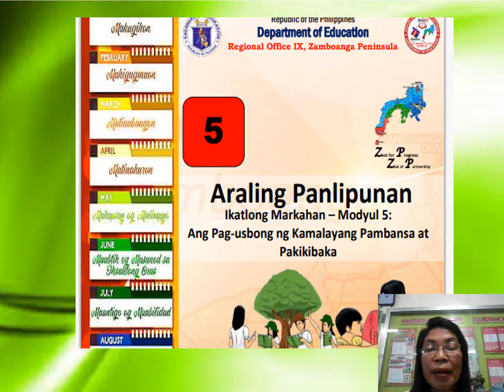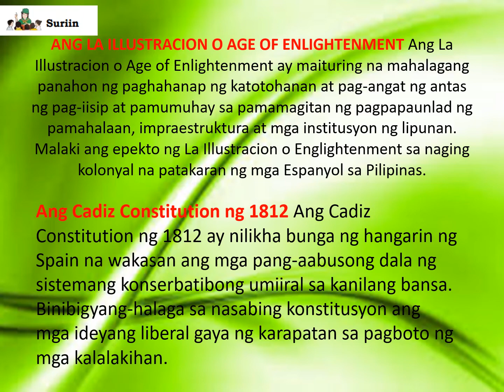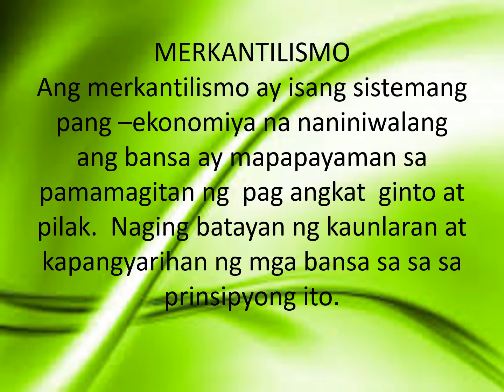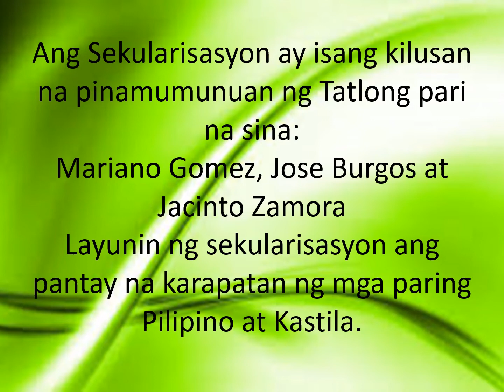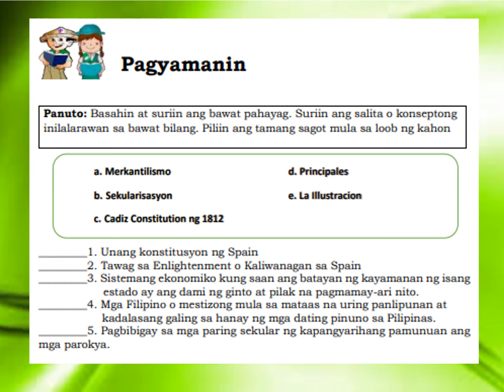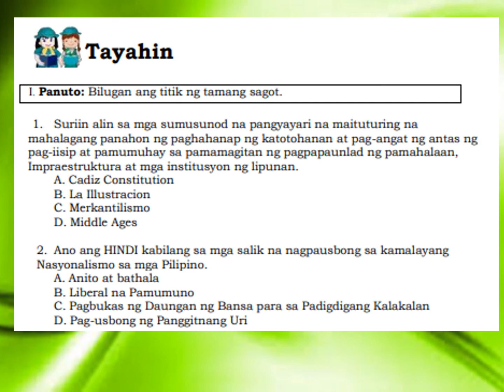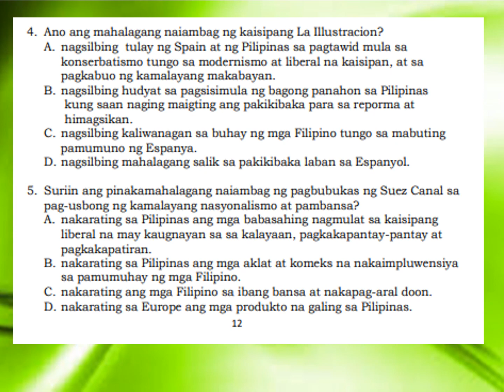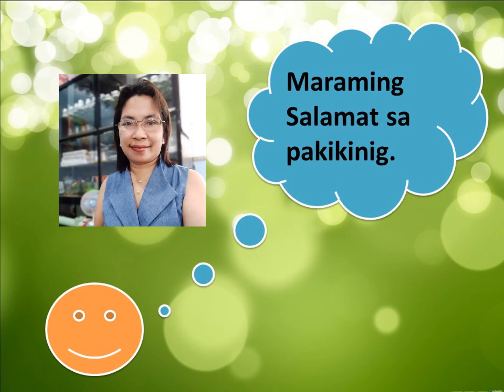Ar Pan 5 Q3 M5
This Video lesson is intended to guide the learners as they browse and answer their modules. This video lesson is an innovation to help the learners learn better where face-to-face mode of learning is still limited.